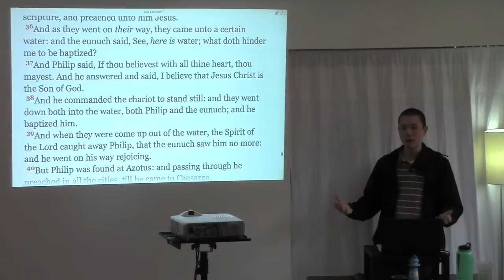Why Has Acts 8:37 Been Removed from Modern Bible Translations? (eg. NIV, NASB)